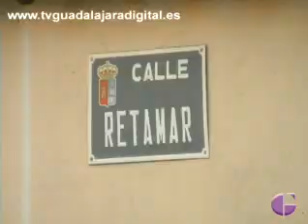EL SEMÁFORO DE VILLANUEVA DE LA TORRE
En Villanueva de la Torre un semáforo tiene indignado a buena parte de la población, en concreto a todos los que tienen que pasar por la antigua carretera de Valdeavero en cuyos alrededores hay un colegio público al que asisten 500 niños.